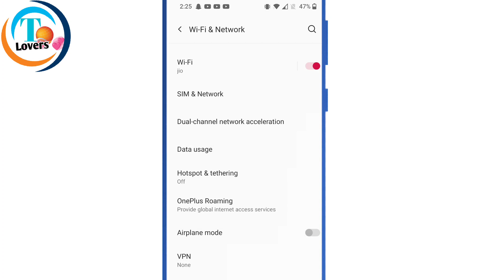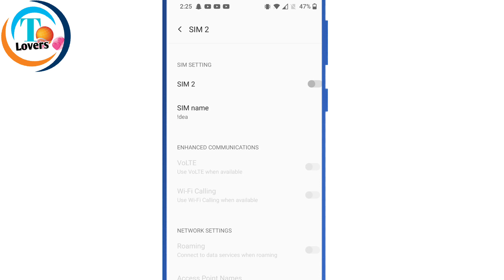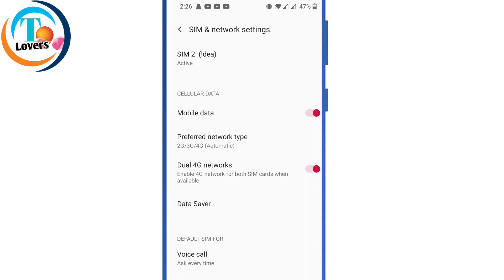mobile network problem solve | mobile network Nahin aa raha hai | phone mein network Nahin aa raha